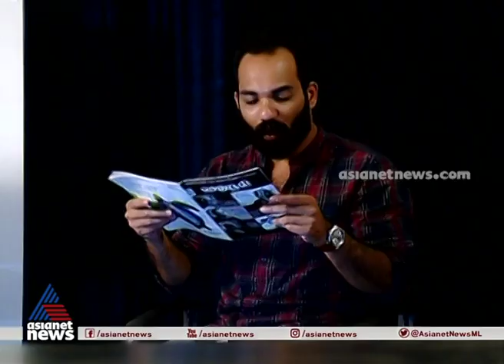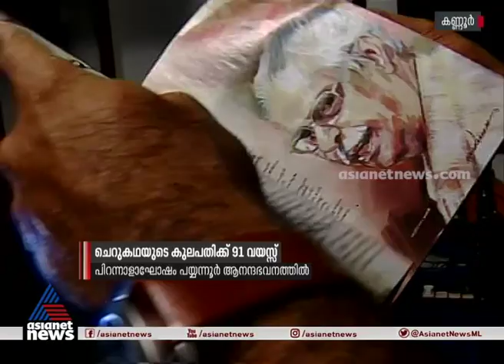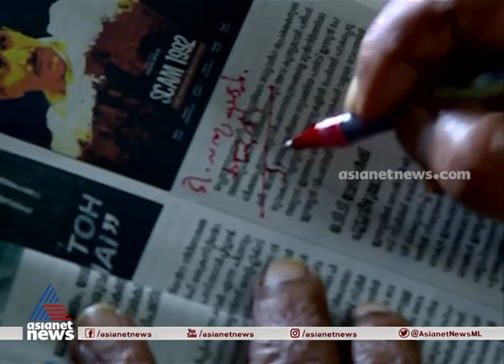തൊണ്ണൂറ്റിയൊന്നിന്റെ നിറവിൽ ടി പദ്മനാഭൻ T. Padmanabhan 91th Birthday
Thinakkal Padmanabhan, popularly known as T. Padmanabhan, is an Indian short story writer of Malayalam literature. He is a recipient of several awards including the Ezhuthachan Puraskaram, the highest literary award of the Government of Kerala